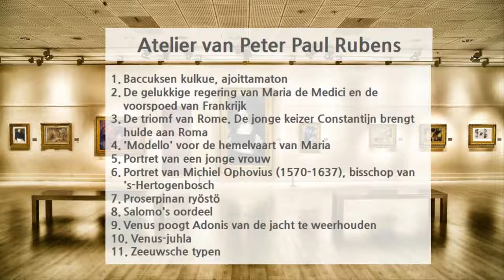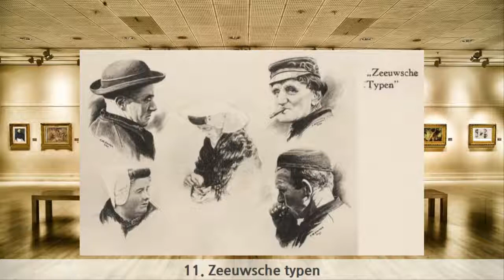1 페테르 파울 루벤스, Atelier van Peter Paul Rubens 작품, 11개